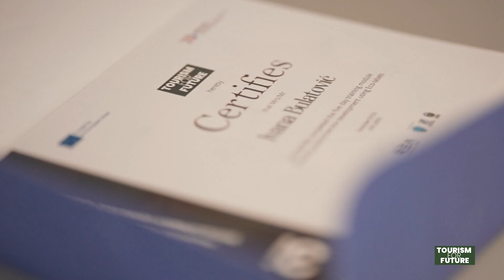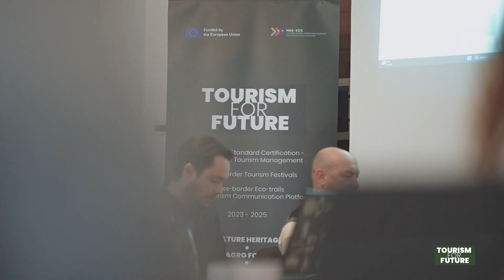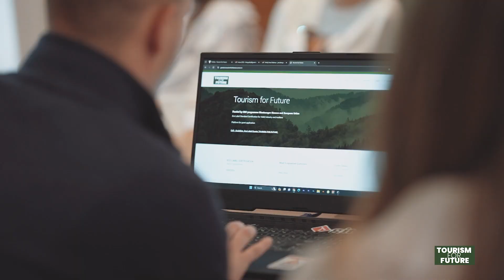Training Certification Ceremony at Municipality of Kolašin🎓